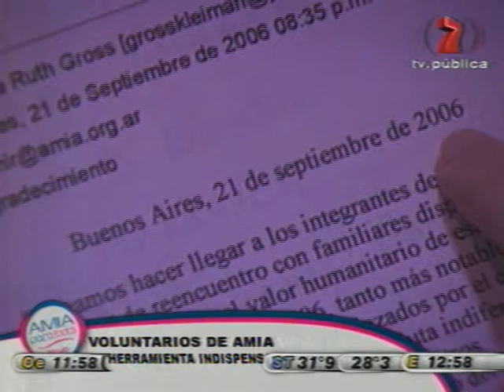Amia TV - 09/11/2008 - Parte 5